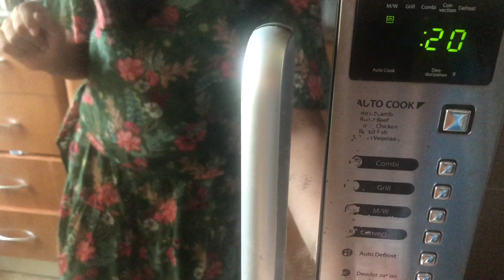Easy Bread Pops | Party Pops | Rudra Biju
and pls try this recipe